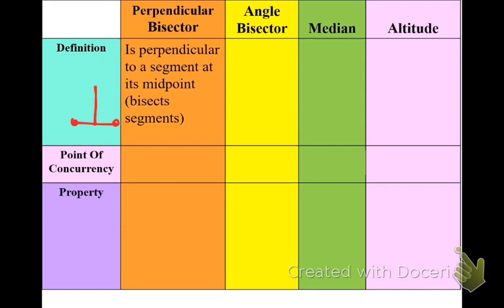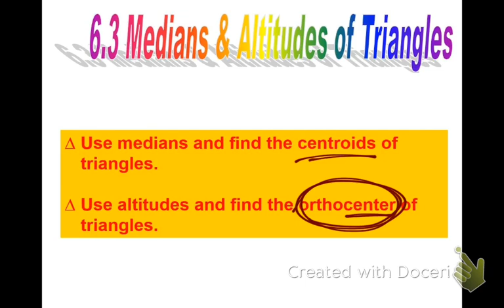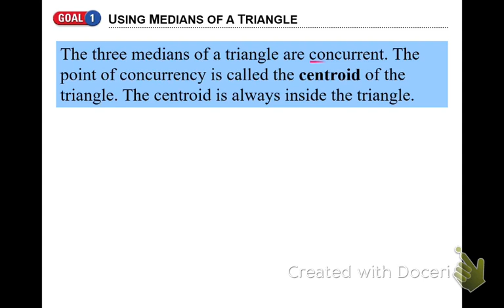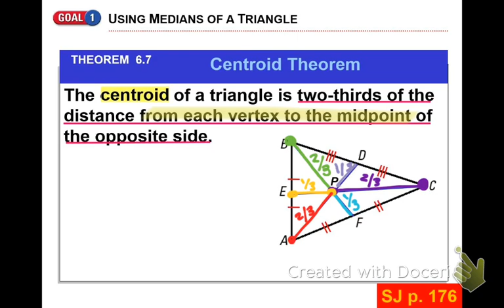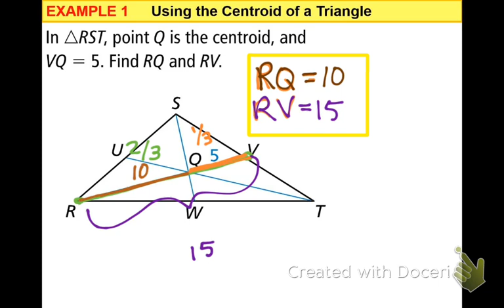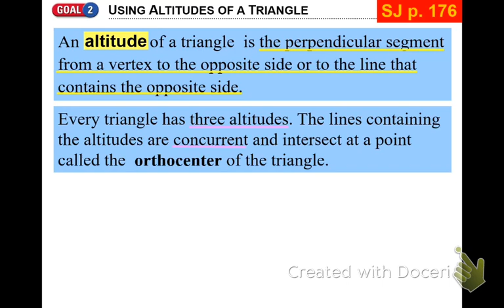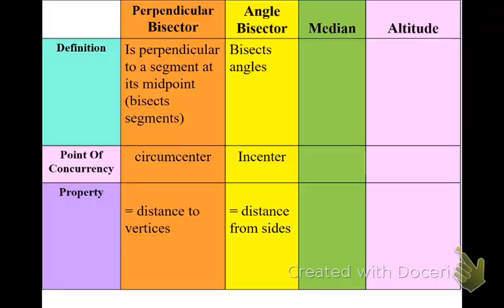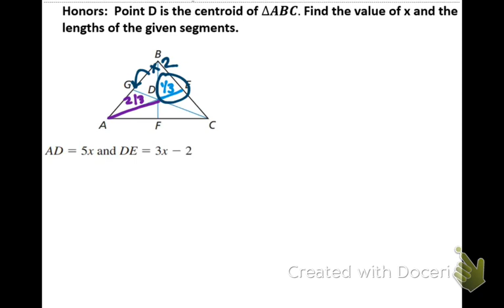6.3 Medians & Altitudes of Triangles